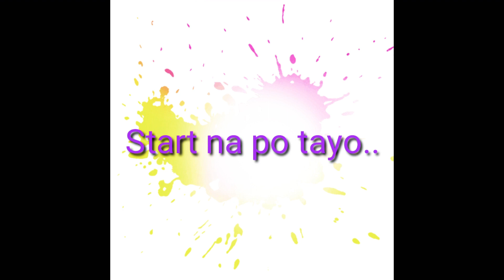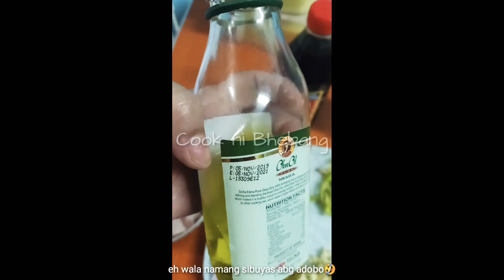SPICY PORK ADOBO -Bhebang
Ang adobo daw ay pambasang luto, Kaya paborito ng mga Pilipino..
Try to cook my own version of pork adobo for sure uulet ulitin nyong Lutuin eto❤️